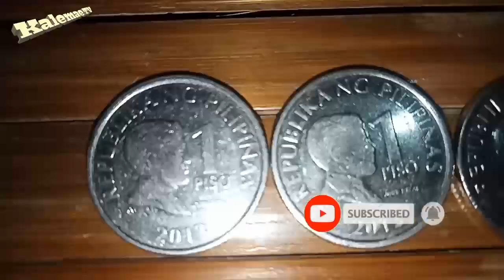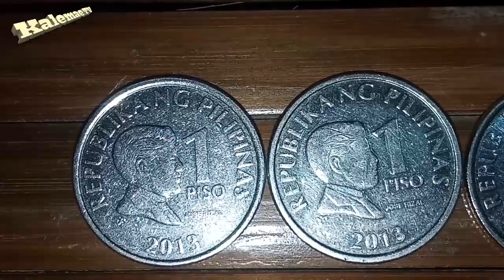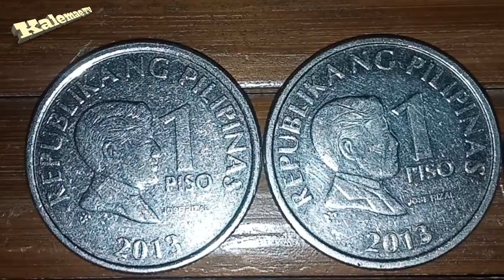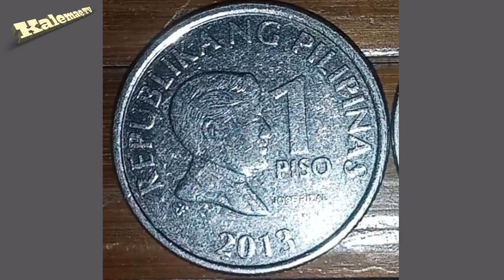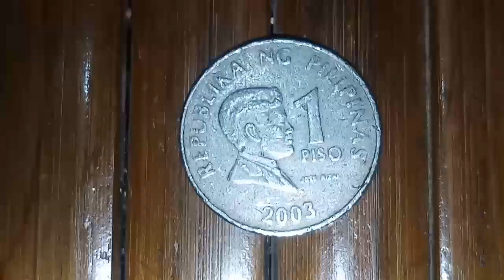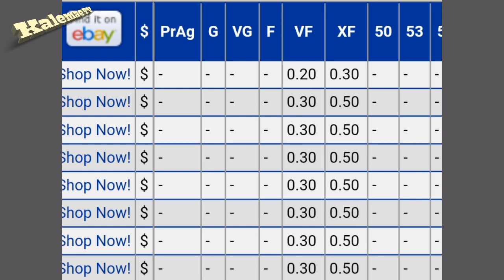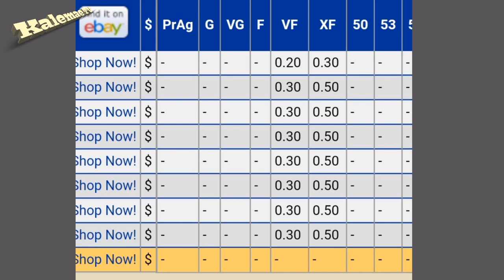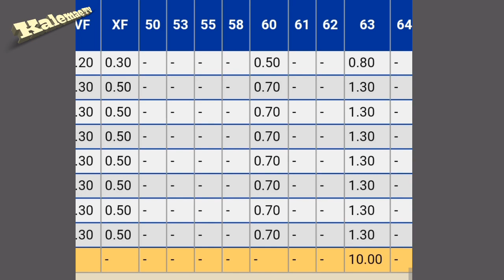Error coin year 2013 1 piso and year 2003 non-magnetic BSP series